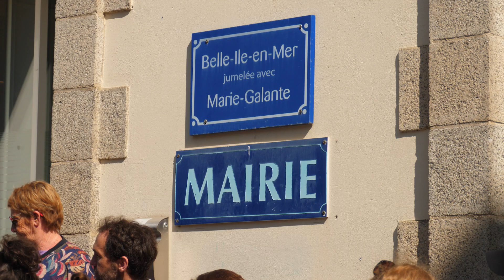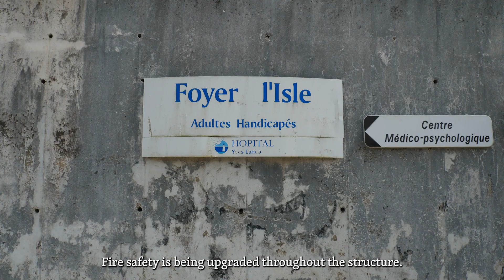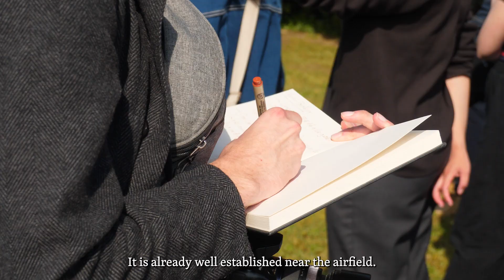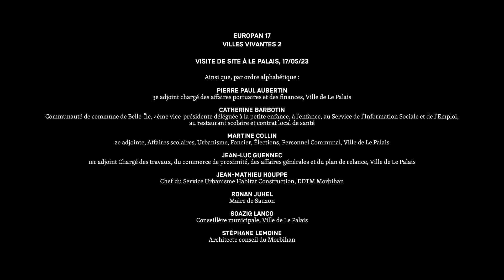LE PALAIS, BELLE-ÎLE-EN-MER — Visite de site E17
Laboratory of a planetary challenge.

Vous avez été nombreux à nous rejoindre lors de nos dix visites de sites en France. Que deviendront les friches industrielles, les marges urbaines, les hôpitaux, que nous avons explorés ? Quelles seront les propositions des candidats sur ces périmètres, ces territoires, étendus ? Immenses ?

Nous attendons vos réponses jusqu’au 30 juillet 2023 !

L’urgence climatique est là. Elle s’accompagne d’enjeux énergétiques et biodiversitaires que nous connaissons. Les échelles convoquées pour cette 17ᵉ session du concours - de l’édifice au territoire - invitent à débattre, à innover, à trouver des solutions optimistes pour y répondre.

Merci aux candidats, aux élus et aux experts qui nous accompagnent pour la richesse des échanges qui ont émergés lors de ces visites.
Europan France